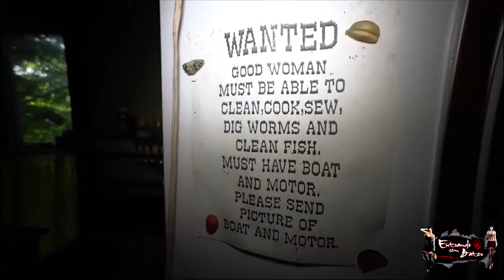7 casas assombradas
NÃO DEIXE DE DEIXAR SEU LIKE E ATIVAR O SININHO PARA RECEBER SEMPRE AS NOTIFICAÇÕES DE VÍDEOS NOVOS E FICAR POR DENTRO DE TUDO DO CANAL ,SEU COMENTÁRIO E SUGESTÃO  SÃO MUITO IMPORTANTES PARA NÓS !!

INSTAGRAN:

pinkefraty

pinkefraty

Você tem algum relato sobrenatural ou precisa de alguma ajuda ?